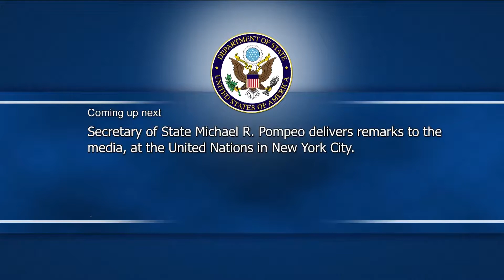Secretary of State Mike Pompeo takes questions from the media at the UN (January 26, 2019)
U.S. Secretary of State Mike Pompeo delivers remarks to the media, at the United Nations, in New York City on January 26, 2019.

This video was released by the U.S. Department of State and is in the public domain.